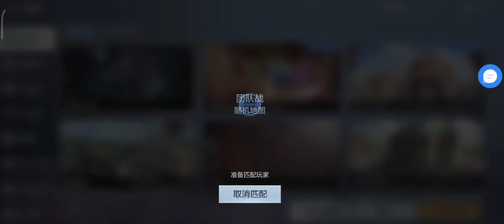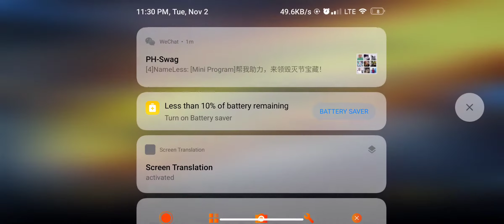Crossfire Mobile Aim assit off vs on [Raw no Edit]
Well aim assist (off) can still be good when you practiced it, one of the edge of having aim assist of is it can freely fire to enemies that is clustered together but the downside is it is hard to shoot moving target... on the other hand while using aim assit (on) you can pre-aim too fast and then shoot thanks to the aim assist also when shooting enemies way too far is helpful when having an aim assist! The downside is when having clustered enemies the aim assist will stick from other enemy to the other like a magnet🤣 you can feel the magnet like aiming when you are aiming to 2-5 enemies sticking together.

The first gameplay is turned off aim asssist while the second gameplay is having it on.

This video is a raw video because I uploaded this 12am and I feel lazy to edit🤣